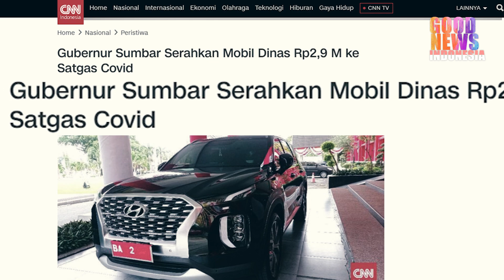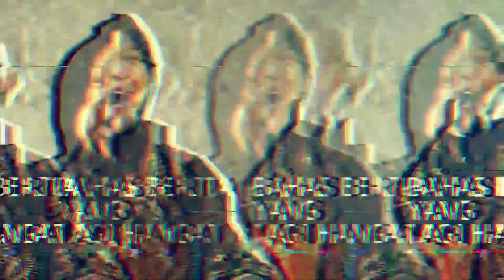AKHIRNYA GUBERNUR SUMBAR MINTA MAAF DAN BERIKAN HIBAH MOBIL DINAS 2,9M KE SATGAS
berita terbaru
Gubernur Sumatera Barat meminta maaf dan memberikan Mobil dinas 2,9M ke stgas.